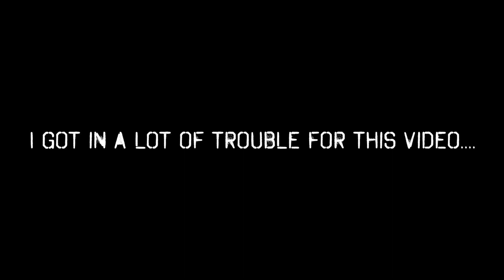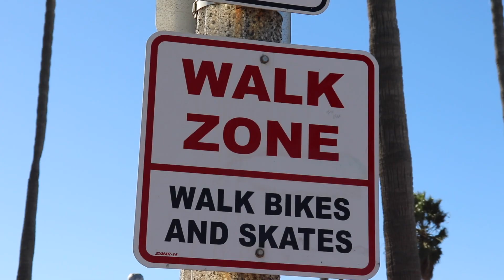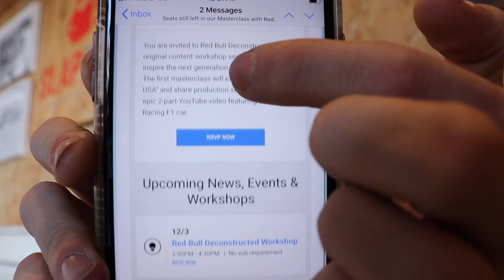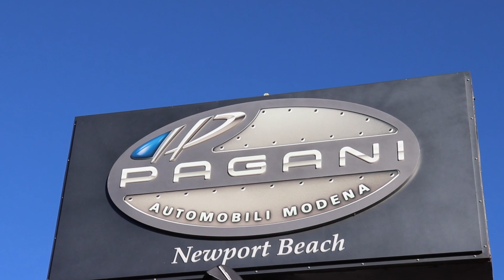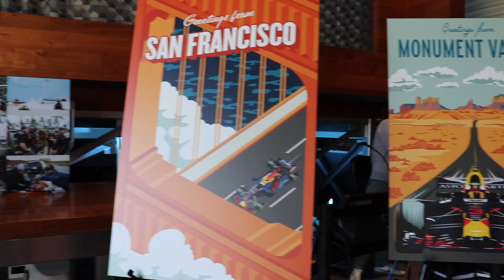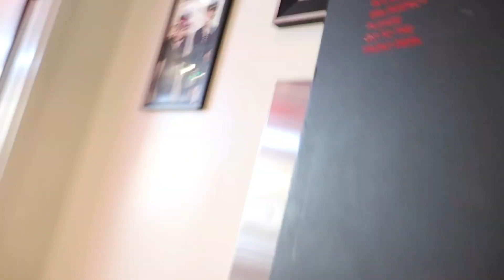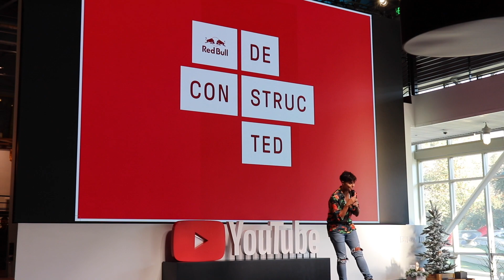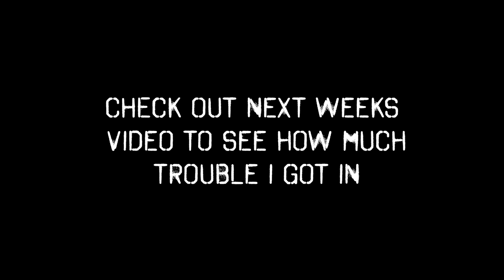Risking EVERYTHING for F1, Red Bull, and YouTube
I went to California for training and attended a YouTube masterclass while I was there! In the YouTube class we deconstructed the 2 part Red Bull USA Roadtrip video featuring the Aston Martin Red Bull F1 cars! Thanks @youtubespaceLA for having me!